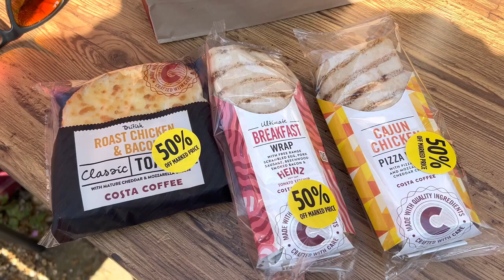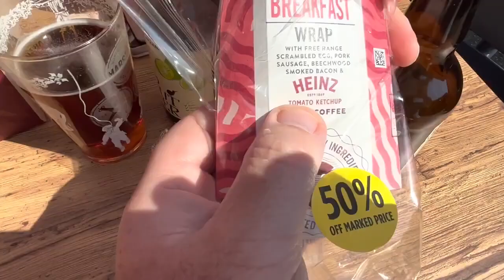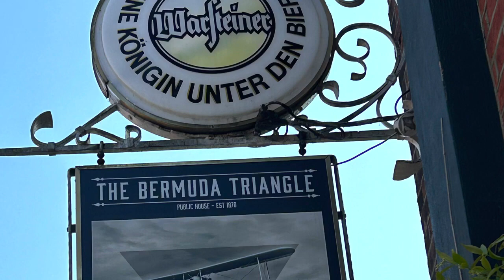seasideMARK out with amazing Helen on mini pub crawl dee lads